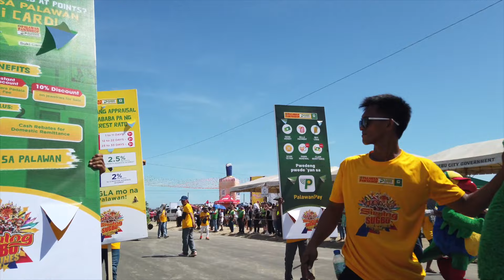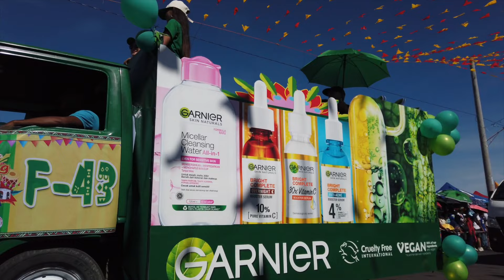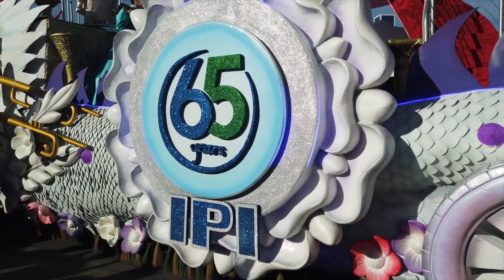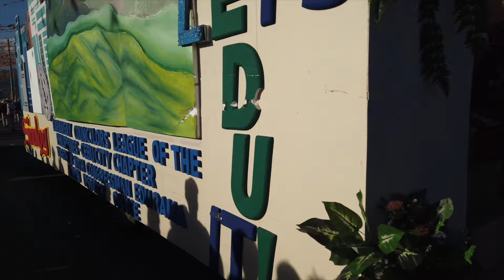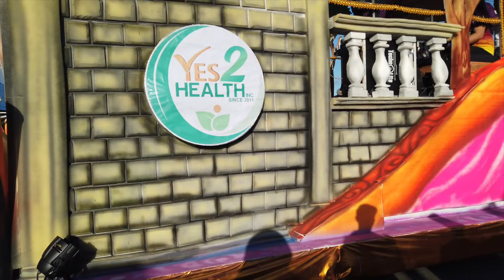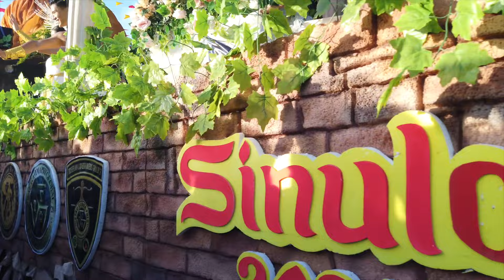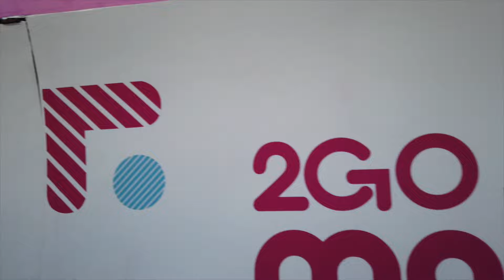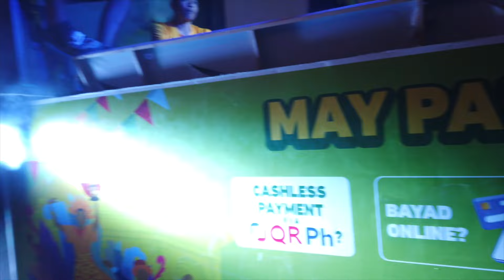GRAND FLOAT SINULOG FESTIVAL 2024 CEBU CITY PHILIPPINES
This was recorded on Sunday, January 21, 2024 at 01:00 PM. Recorded with a DJI Osmo Pocket in 4K at 60 FPS.